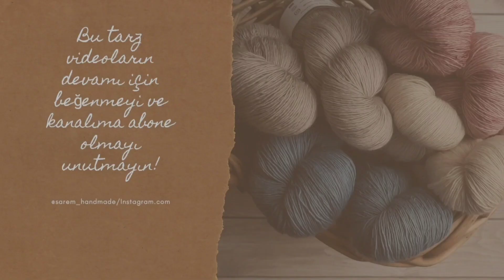DIY | Makrome Mandala Duvar Süsü / Macrame Mandala Wall Hanging / BOHO HOME DECOR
Merhaba! Bugün sizinle mandala model makrome duvar süsü yapımı mı paylaştım. 1,5 yumak ip kullandım. 2 düğüm tekniği ile yaptım. Bence çok şık oldu. Umarım sizde beğenirsiniz. Ölçüleri sizin için buraya yazıyorum.
- 1 adet 250 cm ip
- 5 adet 200 cm ip
- 8 adet 165 cm ip
- 4 adet 150 cm ip
- 8 adet 100 cm ip
- 30 adet 70 cm ip
- 2 adet 120 cm ip
- 6 adet ahşap boncuk
Yaklaşık 75 cm civarı ahşap dal

Denediklerinizi Instagram hesabımdan benimle paylaşmayı unutmayın. ((: ❤️

Şimdiden hepinize kolay gelsin ((:

Hello there! Today I shared with you the mandala model macrame wall ornament making. I used 1.5 balls of rope. I made it with the 2 knot technique. I think it was very stylish. I hope you like it too. I write the measurements for you here.
- 1 piece of 250 cm rope
- 5 pieces of 200 cm rope
- 8 pieces of 165 cm rope
- 4 pieces of 150 cm rope
- 8 pieces of 100 cm rope
- 30 pieces of 70 cm rope
- 2 pieces of 120 cm rope
- 6 wooden beads About 75 cm of wood branches